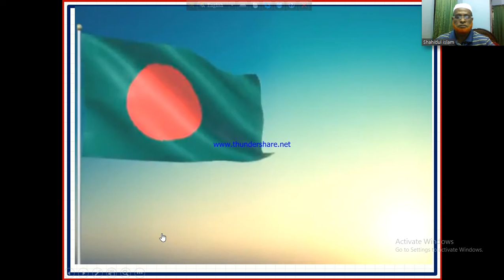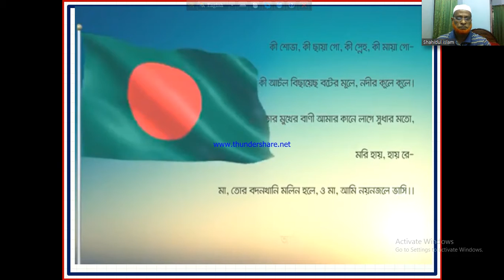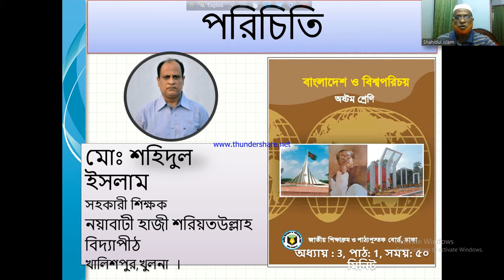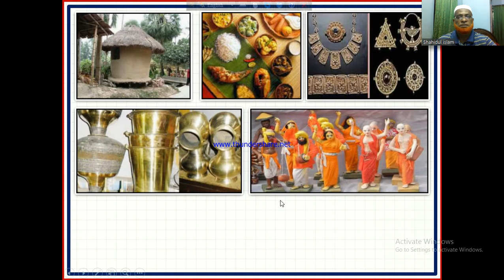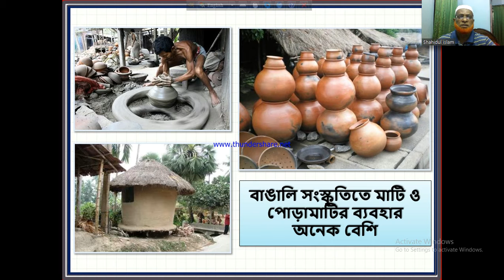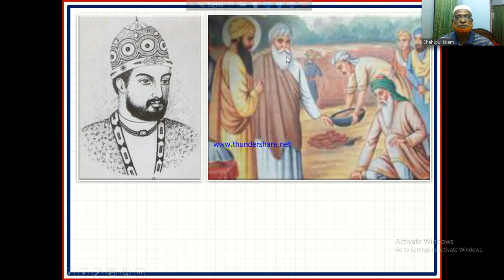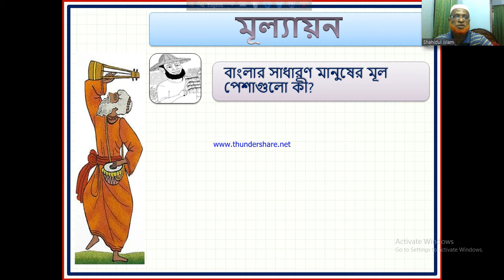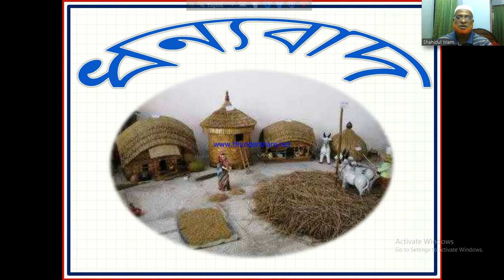মোঃ শহিদুল ইসলাম। ৮ম শ্রেণি বাংলাদেশ ও বিশ্বপরিচয় পাঠঃ বাংলার সংস্কৃতির কথা।